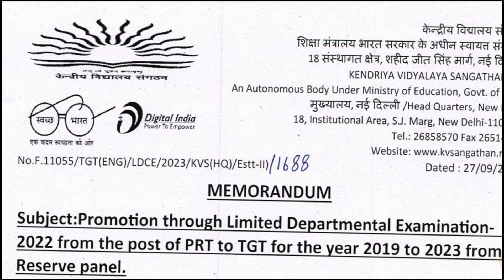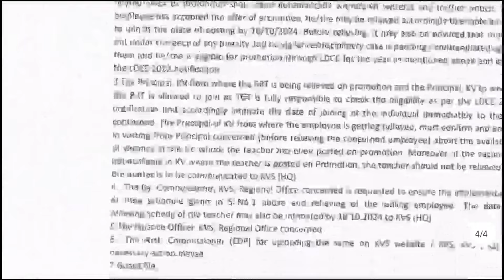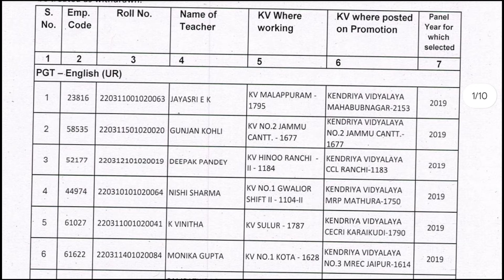KVS PGT TGT PRT Notification 2024|Kvs Eligibility Syllabus Post Age Exam|kVS Teacher Vacancy 2024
Kvs Eligibility Syllabus Post Age Exam
KVS New Vacancy 2024
Kvs 2024 Vacancy latest Update
kvs PGT TGT PRT Teacher Vacancy 2024
kv syllabus Post Age limit eligibility 2024
नई केंद्रीय विद्यालय शिक्षक भर्ती 2024
KVS permanent vacancy 2024#KVS Recruitment 2024
kvs PGT TGT PRT NTT Teacher Vacancy 2024